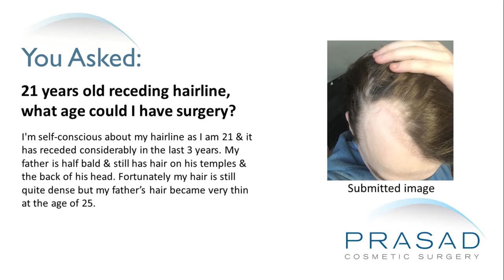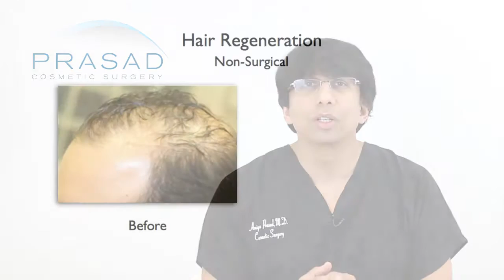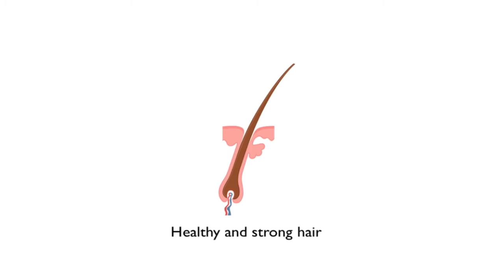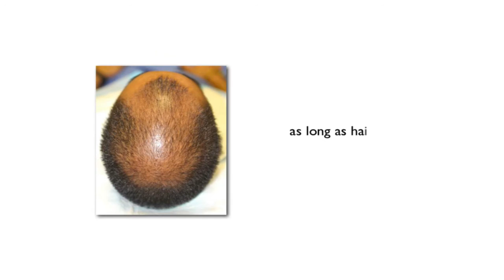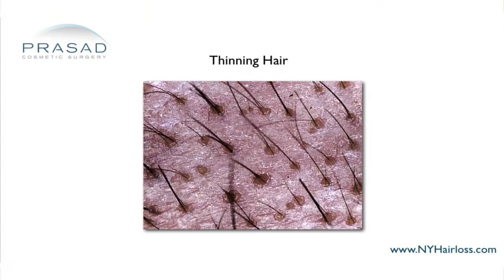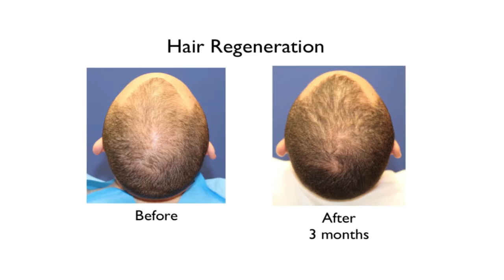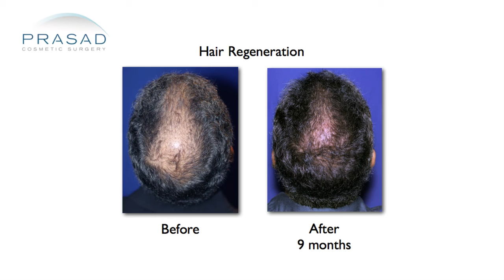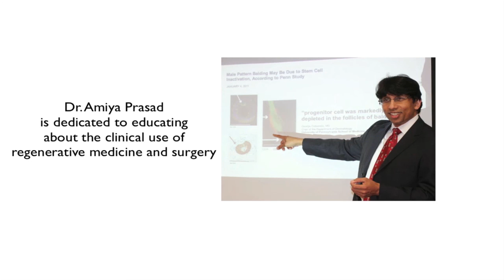Hair Transplants Can't Stop Hair Loss in the 20s, but an Adult Stem Cell Treatment Can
A 21-year-old man has receding hairline. He wants to know the options available for him to stop his hair loss progression before he decides to have a transplant.

Dr. Amiya Prasad is a specialist in hair loss, board-certified by the American Board of Cosmetic Surgery and he has been performing hair transplant for many years. He commends this man for understanding that there is ongoing hair loss progression, and he has refrained from having a transplant while progression is going on.

Dr. Prasad explains that currently there are two medical treatments that are used in the United States for hair loss: finasteride and minoxidil. Finasteride under the trade name Propecia is a pill taken every day and it inhibits an enzyme called 5-alpha reductase. This enzyme is responsible for the conversion of testosterone to dihydrotestosterone (DHT). DHT-susceptible hair follicles will miniaturize and eventually disappear. A DHT-blocker like finasteride can be of value. Unfortunately, there is a lot of concern about the long term sexual side-effects of finasteride. Minoxidil doesn’t do much in terms of preventing further loss.

This leaves males with very few other options. With this gentleman’s progression at an early age and the rate of his progression, he cannot be treated to full potential with a hair transplant. Even if he were to stabilize his progression, the amount of hair to restore close to what he had is a lot, and the donor area has limited number of hairs.

To address this, Dr. Prasad developed a treatment called Hair Regeneration. This is the use of a material called extracellular matrix (ECM) combined with the a product of the patient’s own blood called platelet-rich plasma (PRP). This is a formulation, a method and a technique of delivery of treating the scalp with an injection. This injection treatment has been so successful for him that it dramatically reduced the number of hair transplants he does. In the right candidate, the results of Hair Regeneration treatment even far exceed the results of hair transplant.

Hair Regeneration does not create new hairs but makes thinning hairs become thicker. Hair grows in cycles and with every cycle, there is a shedding phase. When the hair is thinning, the hair growth cycle called the anagen phase gets shorter. Then there is the sleeping phase called the telogen phase where the hairs shed.  Lastly, the middle phase called catagen phase actually becomes longer. With each subsequent cycle, hair thins. The treatment appears to salvage and restore the normal growth pattern of existing hair as well as hairs that are dormant.

When a patient comes to Dr. Prasad’s practice, he does a microscope examination of the scalp and looks at the ratios of the thinning hairs to the thicker hairs. He has observed that in areas where he doesn’t see hair, he can still get growth. He can save hairs that are salvageable, but if hair has been not been present for more than 3-5 years in a given area, then it’s less likely that he’ll be able to restore that hair. He is often surprised by the robustness and quality of the results of this treatment, but still advocates early intervention. There’s a large group of males who have early onset hair loss in their late teens to 20s. This is unfortunate because as per the Rule of Decades, only 20% of his contemporaries in their 20s have hair loss, while 80% have a lot of hair. This can certainly have a tremendous effect on his confidence when he is losing hair while everybody else has great hair.

Dr. Prasad discourages this gentleman from considering a transplant. A transplant unfortunately will not be adequate with the given rate of progression he is experiencing. When he does his research, he’ll see that there’s a large gap between medical therapy and surgery. The internet is strongly advocating surgery, grafts, number of grafts and technologies to get better grafts. The bottom line is there are only a few hairs a surgeon can transplant. Dr. Prasad advises that he learn more about Hair Regeneration, see if it’s available in his area and do more research to learn about these options. Time is not on his side so intervention should be done as early as possible.